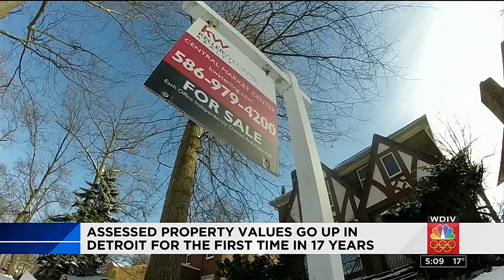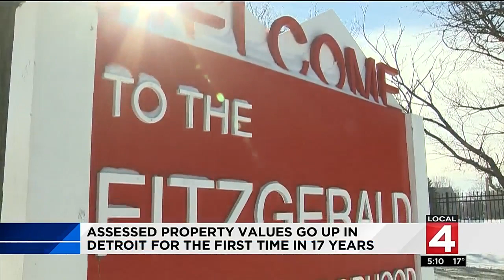Assessed property values go up in Detroit for first time in 17 years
Detroit has seen its first net increase in residential property values in at least 17 years, city officials said.